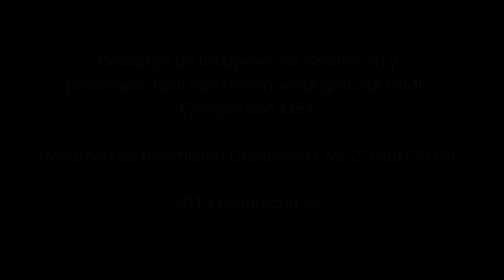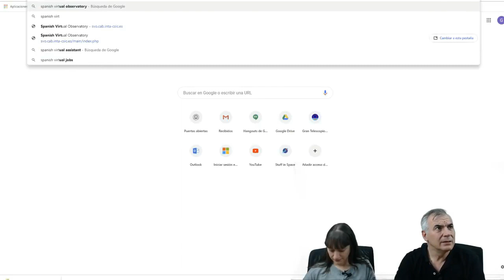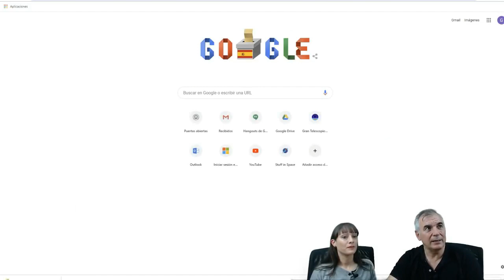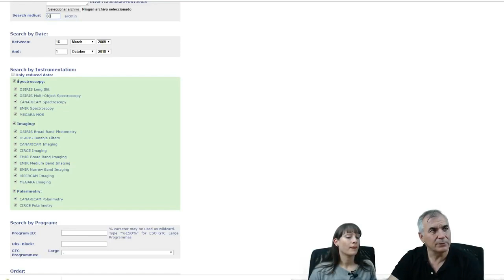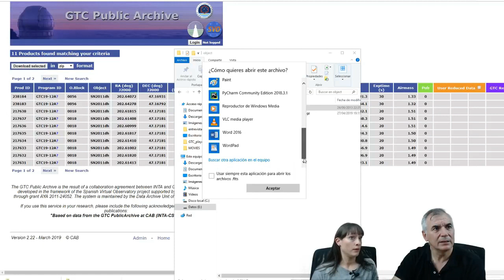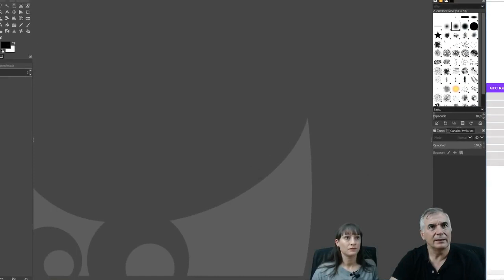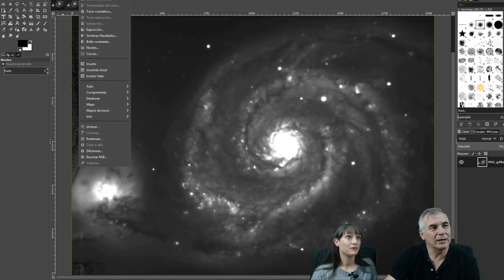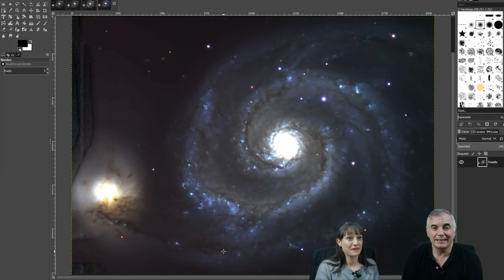Descarga y Proceso Fácil de Imágenes de Grantecan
Resumen y demostración de descarga de cualquier imágen de Grantecan, telescopio óptico mayor del mundo, y procesado fácil con GIMP, herramienta gratuita. Ejemplo con la galaxia Remolino M51.